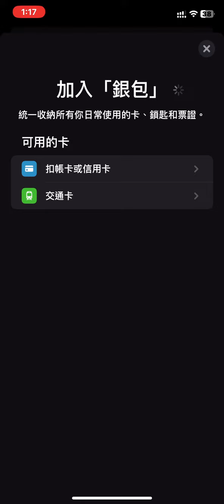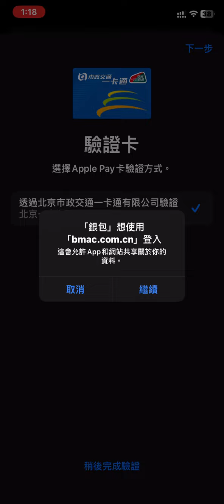Apple Pay開通京津冀市政交通一卡通 wallet app內開卡